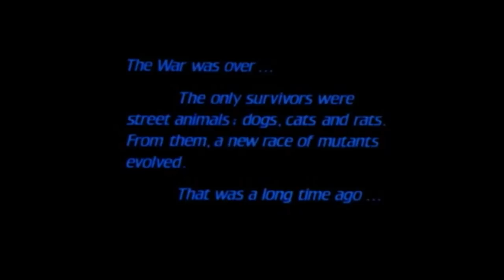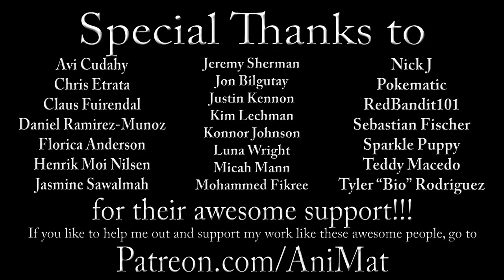Rock & Rule - AniMat’s Classic Reviews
The Beauty…The Beast…The Beat…The Weird Movie